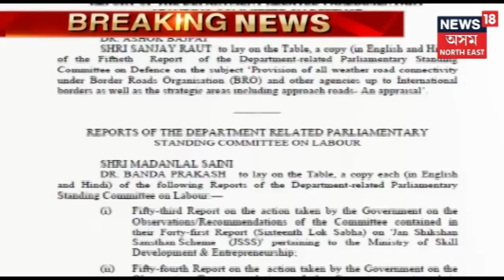Citizenship Bill to be Tabled in Rajya Sabha Today Amid Protests in Northeastern States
The contentious Citizenship (Amendment) Bill, which seeks to provide citizenship to six minority groups from Afghanistan, Pakistan and Bangladesh, will be tabled in the Rajya Sabha by home minister Rajnath Singh on Tuesday amid protests in northeastern states against it.